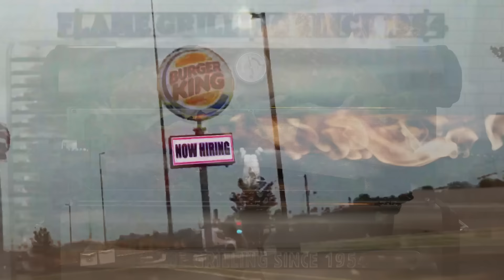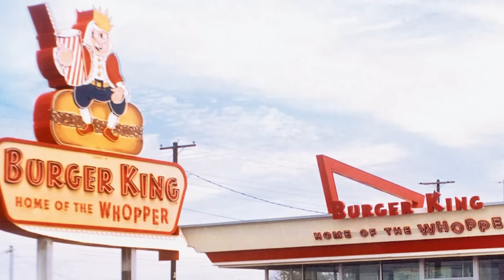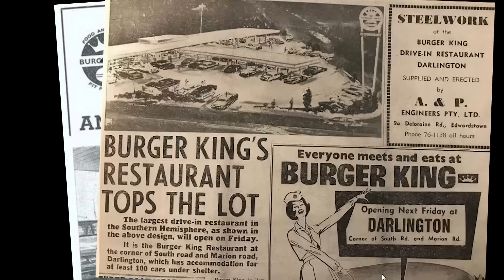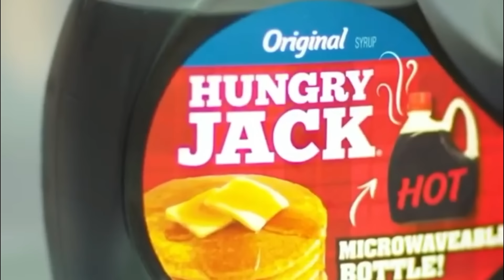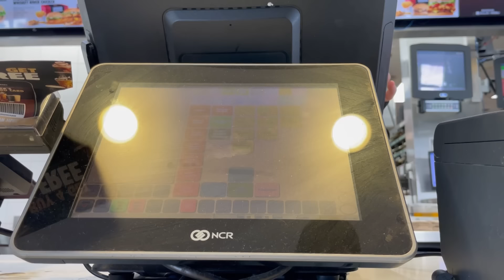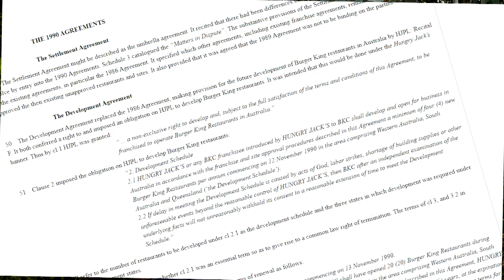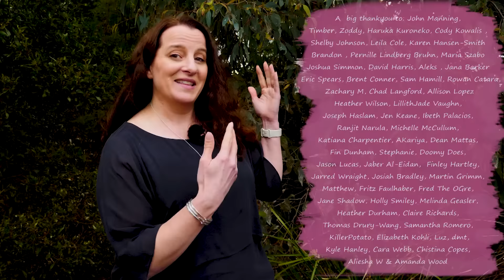The real reason why there's no Burger King in Australia | Ann Reardon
You won't find a single Burger King in Australia.  Why?
SYDNEY MEET UP details: Saturday Nov 25 at Hazelhurst Arts Centre, Gymea. 12pm-2pm. Come grab a coffee, pick up one of my books, get it signed, say hello to Dave and I 😁

Hi I am Ann Reardon, How to Cook That is my youtube channel it is  filled with crazy episodes made just for you.   This week we are looking at why Burger king is all over the world but not in Australia!  Is this some sort of health kick?  Watch the video to hear the strange story.

You can send letters & stuff to:
Australia